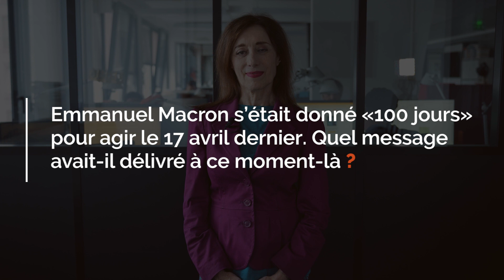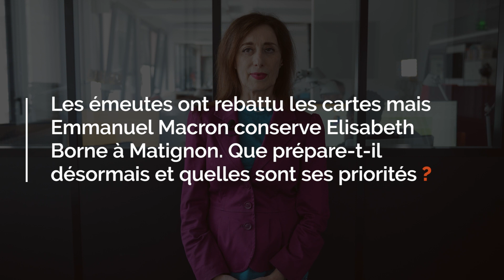Cent jours, émeutes: que faut-il attendre de la prise de parole d’Emmanuel Macron?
Alors qu’il a confirmé Elisabeth Borne comme Première ministre, Emmanuel Macron peaufine sa prochaine prise de parole. Que prépare-t-il désormais et quelles sont ses priorités pour la rentrée ? Les explications de notre journaliste Corinne Lhaïk.